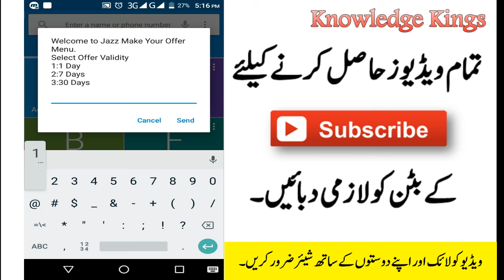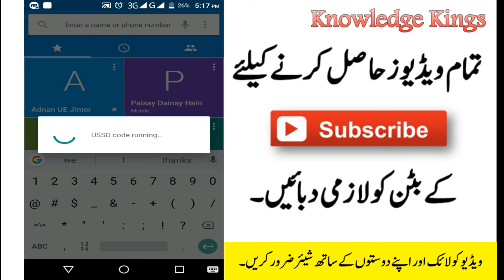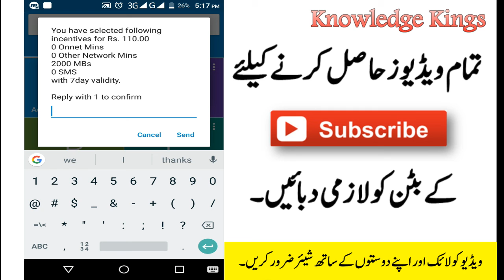Make Your Own Jazz Packages and Save Money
Hi, Everyone in this video I will tell You about How to Make Your Own Jazz Packages and Save Money
This video is so important for every jazz user.
Jazz Provide You This Feature . in this feature you will get a benefit and benefit is that you can make your own jazz packages.
You Can Select Your Own Jazz Minutes .You Can Select Your own Jazz Mbs, You Can Select Your own jazz sms

so This Feature is very good for you . must try it and save your money